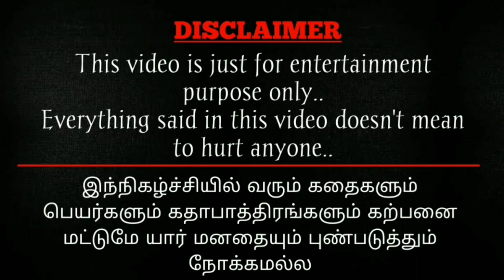பூமாரியின் பதில் என்ன 🤔